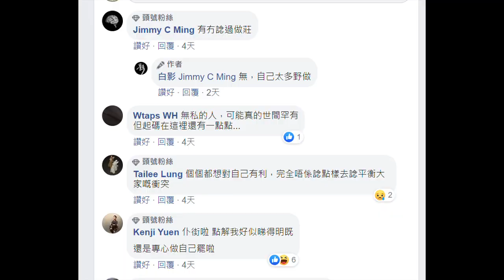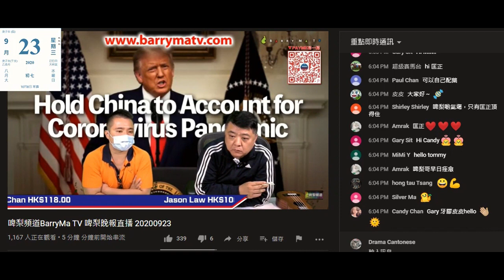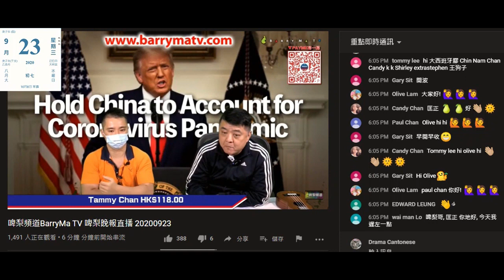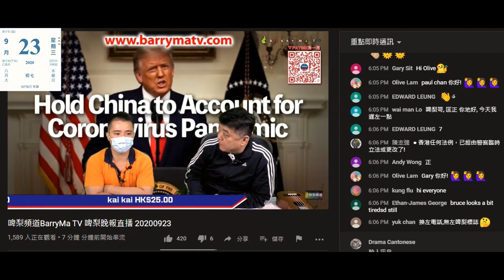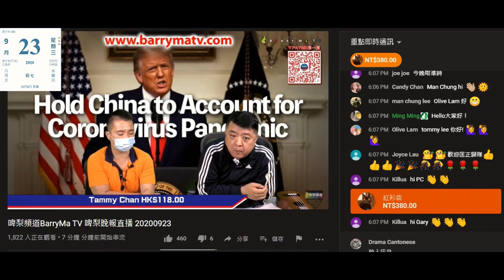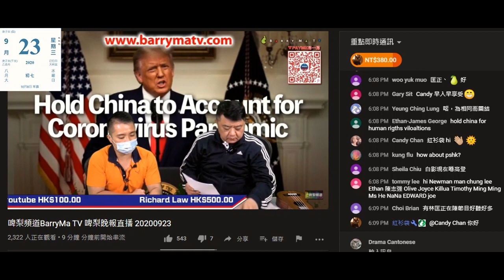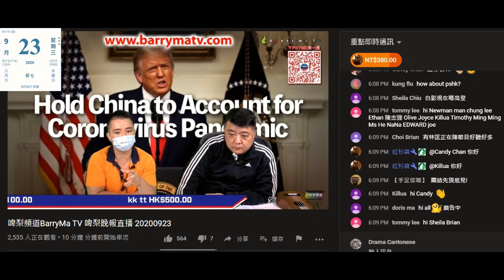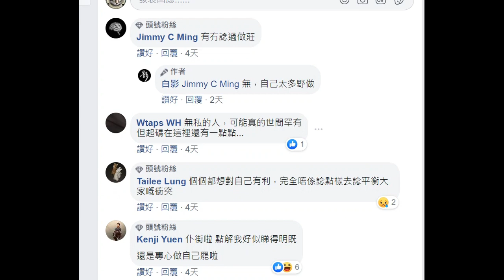20200924 網台界真係多垃撚圾，仆街傑斯+仆街calvin+仆街東+仆街先會跟啤梨晚報偷錢賊林匡正做朋友，而家多咗垃撚圾。白影開兩次會先睇到嘢，咁指搞小圈子係邊個？而偷錢賊呢幾日就狂吹自己搞緊